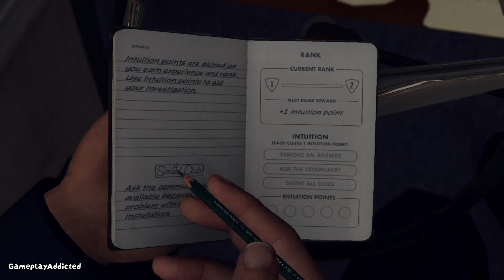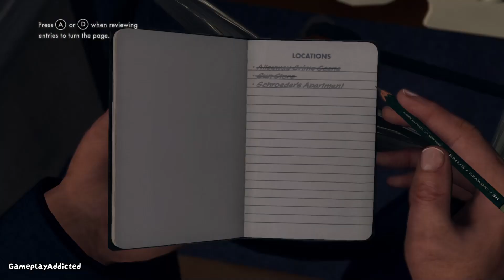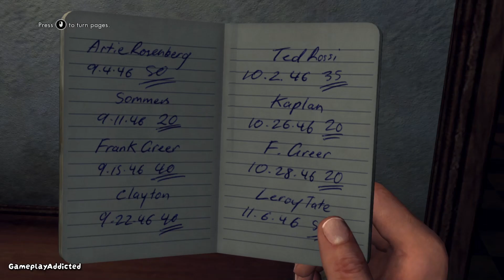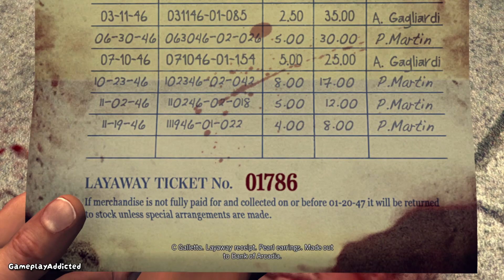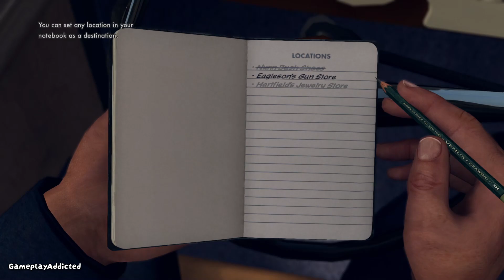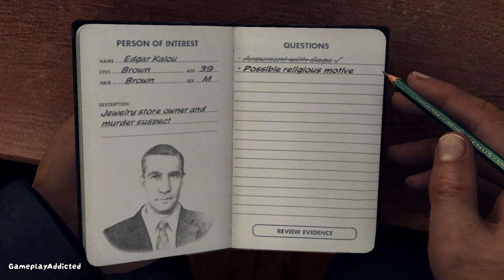LA Noire Walkthrough Case 1-4 - Patrol Desk Missions (PC)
From the intense investigations of 'Upon Reflection' to the action-packed pursuits of 'Armed and Dangerous,' we delve into the gritty challenges of 'Warrants Outstanding' and the suspenseful cases in 'Buyer Beware.' Immerse yourself in the 1940s noir atmosphere, solving crimes and facing danger in high definition. Join us as we navigate the dark alleys and uncover the mysteries of Los Angeles in this cinematic gaming experience. Let the patrol begin!"

Looking to buy cheap steam cd keys?

Patrol Desk Cases Timestamps:
00:00 Intro
02:04 Upon Reflection
24:31 Armed and Dangerous
29:00 Warrants Outstanding
33:03 Buyer Beware
48:41 First Interrogation

Discover a variety of content on my channel, from gameplay videos and laid-back walkthroughs to full playthroughs and fun let's plays featuring my favorite games!

PC Build Specs:
GPU: MSI GeForce GTX 1080 GAMING X 8G
RAM: 32 GB (x4 HyperX Fury HX316C10F 8 GB 1600 MHz DDR3 CL10 DIMM Blue)
Motherboard: MSI Z97 PC MATE, INTEL Z97 MOTHERBOARD - SOCKET 1150
PSU: Ace 850W Power Supply A-850BR
STORAGE: 1x SanDisk SSD PLUS 480 GB SATA III 2.5-Inch Internal Solid State Drive, 1x Western Digital 500GB 7200RPM SATA 3.0 Gbps 3.5 inch RE4 Hard Drive, 1x Western Digital 1TB SATA 3.5 Hard Drive

You can find my email in the channel's description.